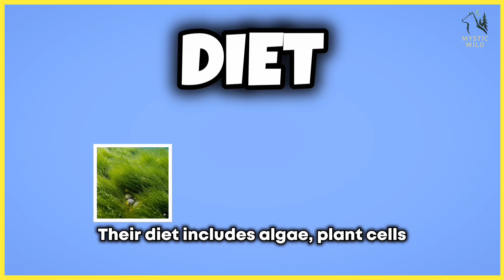Tardigrade: The Animal That Survives Space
"Tardigrades can survive freezing, boiling, radiation, and even the vacuum of space!"